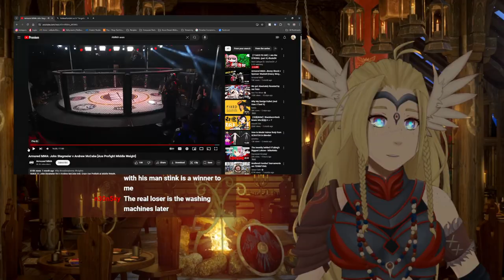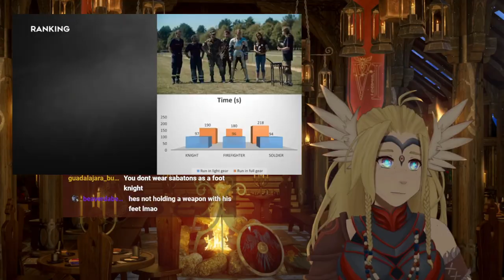【Yap Yap 】We are all going to collectively ignore Pokemon news